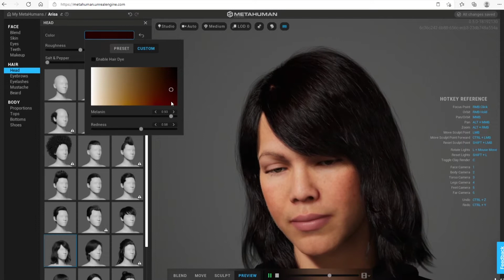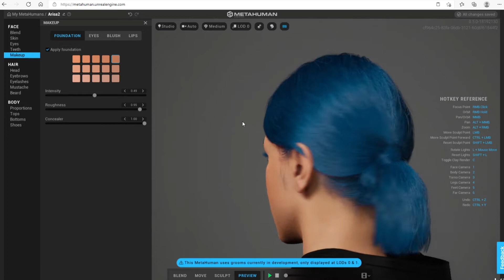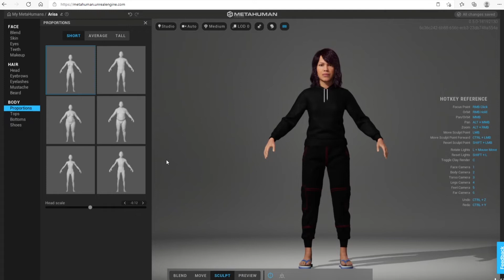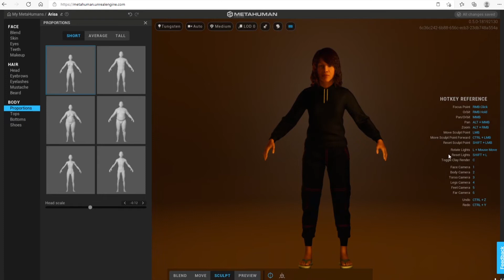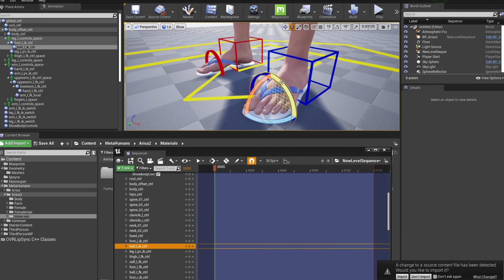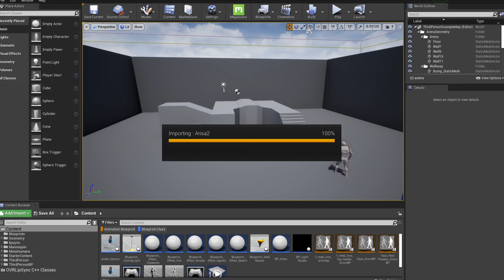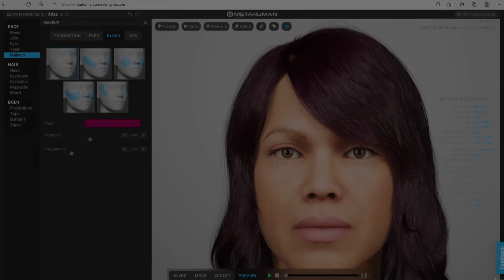[UPDATE] Metahuman 0.5.0 อัพเดตใหม่ตอนนี้ย้อมสีผมได้แล้วนะ